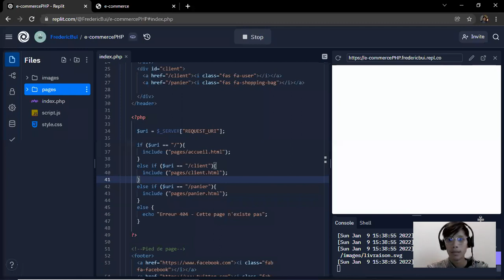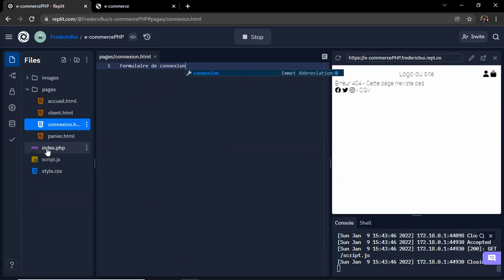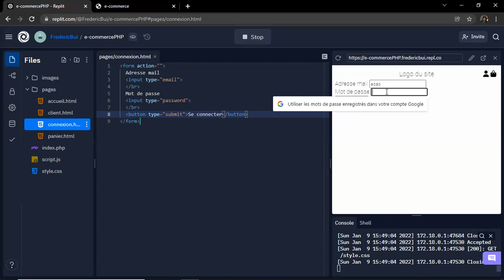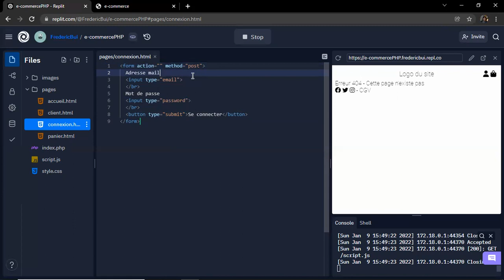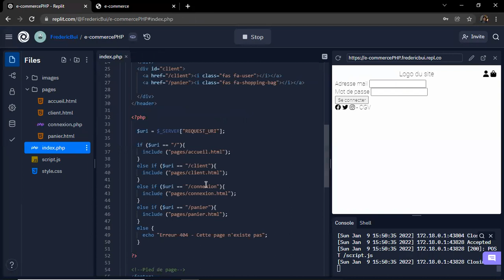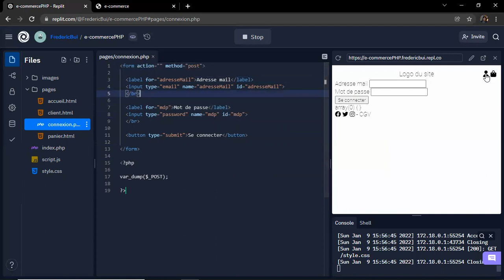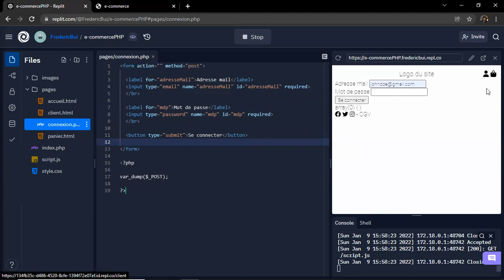PHP form post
Bienvenue sur ma playlist : 3 minutes par jour pour créer un site e-commerce minimaliste.

Dans cette vidéo, je vous montre comment créer un formulaire et récupéré les données saisies.

Chapitres :
00:00 Intro
00:38 Navigation vers le formulaire
02:50 Balise form
03:35 Champ de saisie input
04:35 Saut de ligne avec la balise br
05:30 Type password et email
06:30 Bouton d'envoie de formulaire submit
08:00 Méthode d'envoie post
08:40 HTML vers PHP
09:45 Super globale POST
10:35 Afficher le contenu d'un tableau avec var_dump
11:35 Attribut name
13:15 Label
14:00 Label for id
15:55 Attribut required